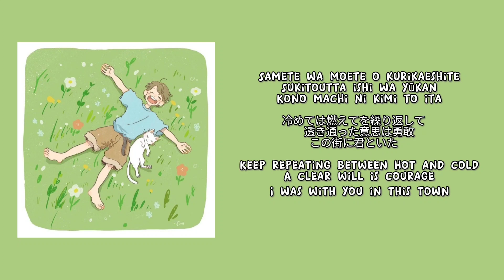Blue diary by Rinne ( バージョン) ~ Ao ashi ending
I don't own the photos used in this video. 🙂